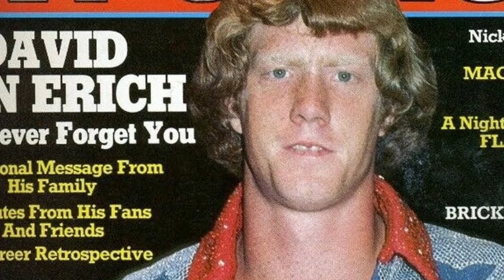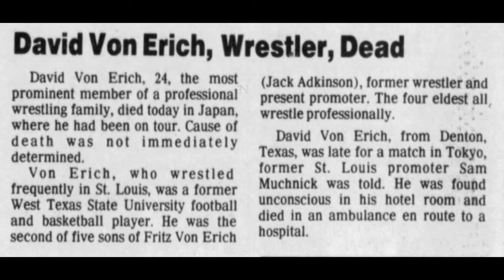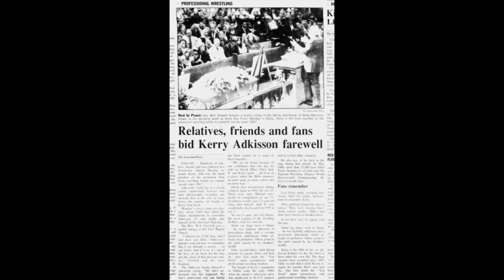Why Fritz Von Erich Was to Blame for the Tragedies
we delve into the tragic story of the Von Erich family and explore why Fritz Von Erich is often blamed for the numerous tragedies that befell them. From the intense pressures of the wrestling world to personal struggles, we uncover the factors that led to this heartbreaking saga.

A professional wrestling podcast hosted by Scott and Holly. Reviewing old shows and general nonsense all surrounding the sport of kings.